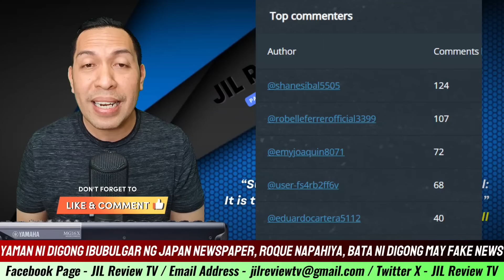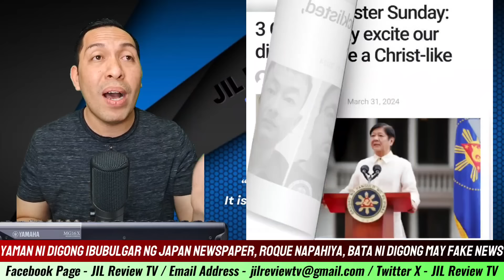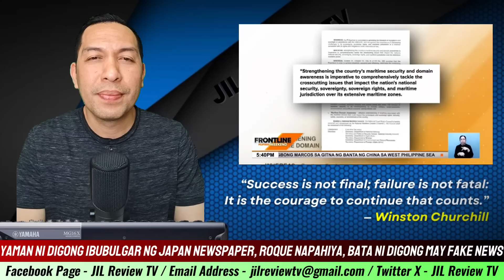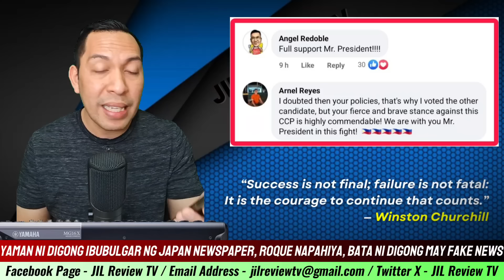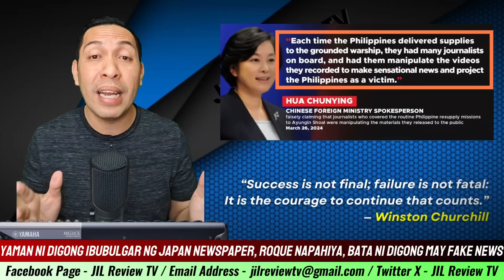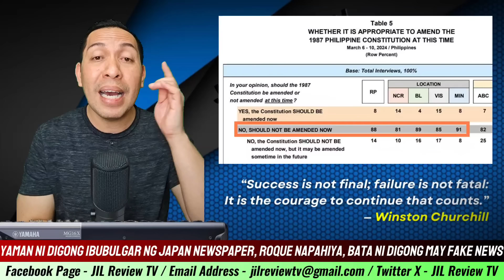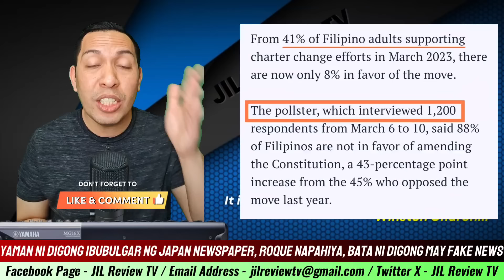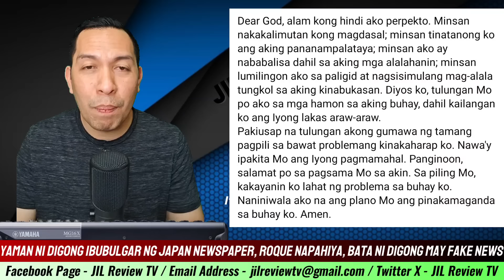GRABE! GANITO PALA KA YAMAN SI DIGONG! BILYON BILYON NA KAYAMANAN, ILALABAS SA JAPAN!